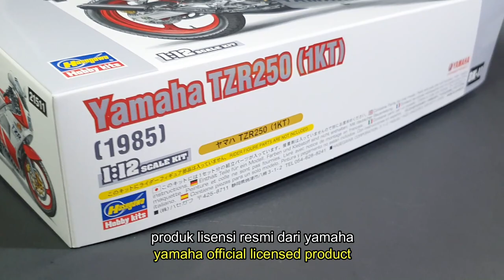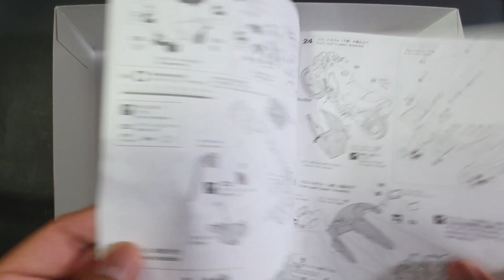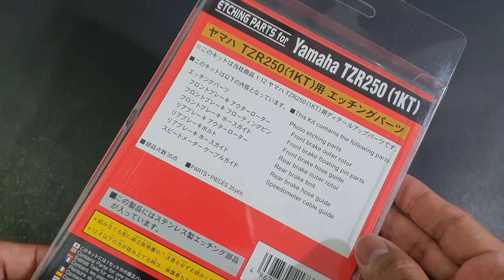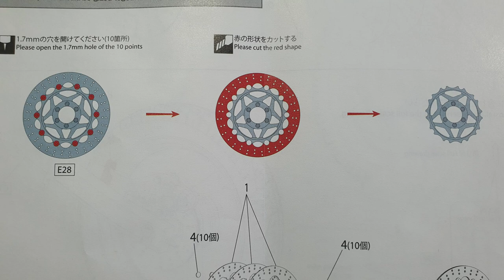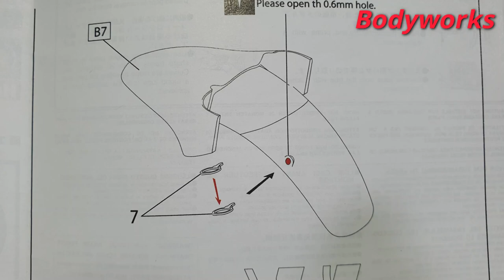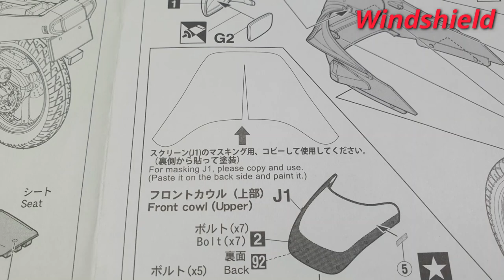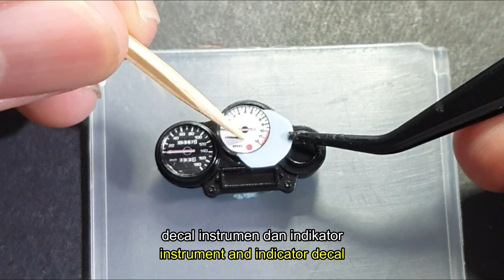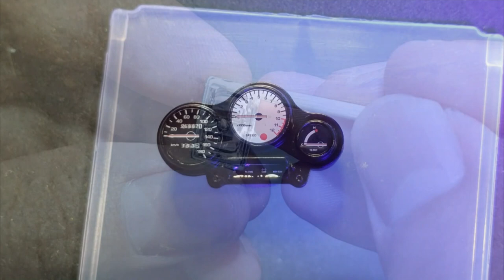Yamaha TZR 250 [Hasegawa 1/12 Scale] Plastic Model Kit Unboxing and Full Build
Documentation video of unboxing and building plastic model kit
Model : Yamaha TZR 250
Manufacturer : Hasegawa
Scale : 1/12

Yamaha TZR250 was developed in 1985 using the YZR500 DNA.
The kit is produced in 2021. I built it out of the box with additional etching parts upgrade.

Direct link to specific section :
00:00 Unboxing
03:03 Engine
05:05 Frame
07:21 Cooling System
08:42 Wheels
10:32 Disc Brakes
13:06 Swing Arm
15:21 Exhaust
16:28 Bodyworks
28:05 Seat
29:17 Windshield
30:03 Front Suspension
31:33 Rear Fender
32:26 Controls & Indicators
34:49 Assembly
38:12 Photo Gallery
Comments, questions and feedback are really appreciated.

Follow my other accounts for more contents.

inaudio - Infraction- My Bike.